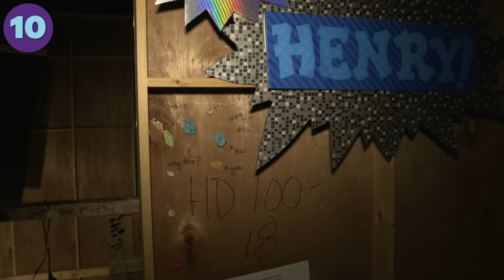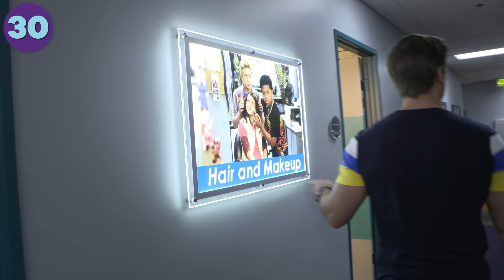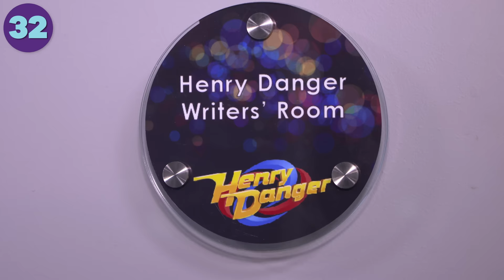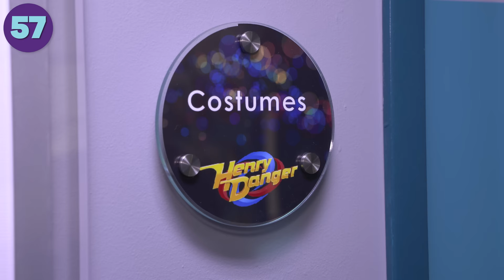100 Henry Danger Facts w/ Jace, Cooper, Riele, & Sean!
Jace Norman, Cooper Barnes, Riele Downs, and Sean Ryan Fox are celebrating the filming of the 100th Henry Danger episode by giving you 100 Henry Danger facts!

Which fact did you think was the coolest?